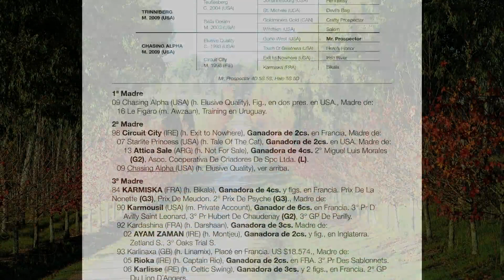Lote 23 - NORAH JONES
Hembra, Trinniberg y Chasing Alpha por Elusive Quality

Haras Cuatro Piedras, remate generación 2018 Martes 25 de agosto 2020 en Haras Cuatro Piedras remata Zambrano & Cia. mas información visite